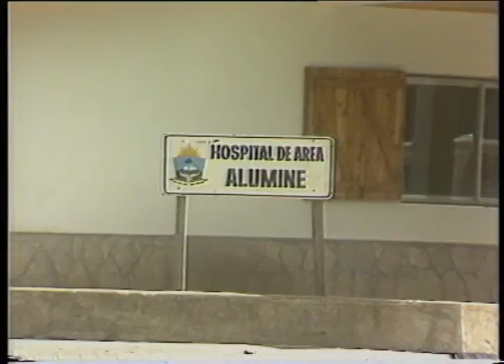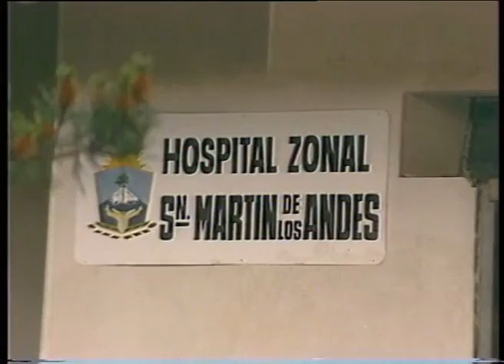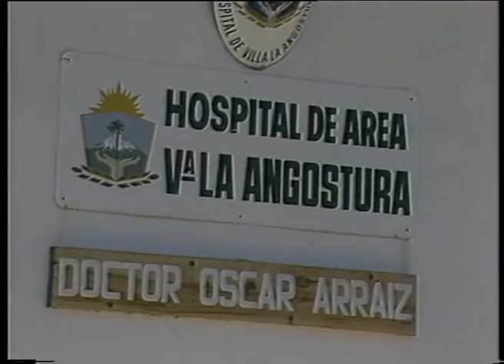RTN - ESPECIALES ARCHIVO - Plan de Salud Provincial 3 (1989)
Especial de RTN mostrando el desarrollo del Ministerio de Salud pública del Neuquén.